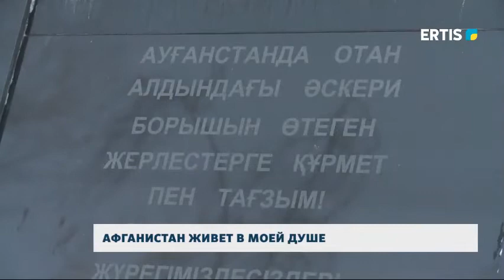АФГАНИСТАН ЖИВЕТ В МОЕЙ ДУШЕ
В этом году исполняется 31 год со дня вывода советских войск из горячих точек Афганистана. Среди тех, кто отправился исполнять интернациональный долг, было 1500 павлодарцев. 36 из них вернулись домой в цинковом гробу. Воины-интернационалисты почтили память тех, кто пал в бою.